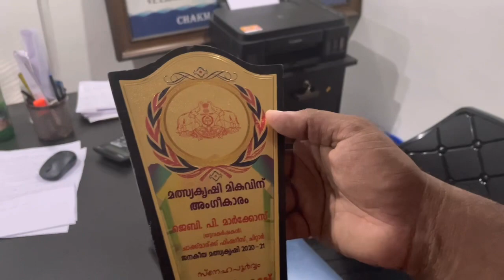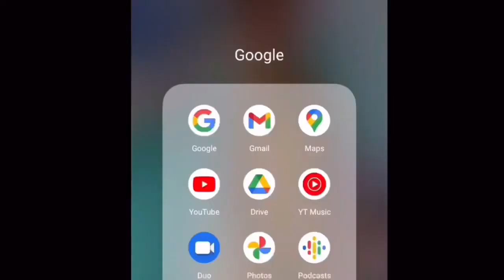ചാക്കോയുടെ ചാക്കും മാർക്കോസിന്റെ മാർക്കും ChackMark മീൻ ഫാം | ചിറ്റാർ | പത്തനംതിട്ട